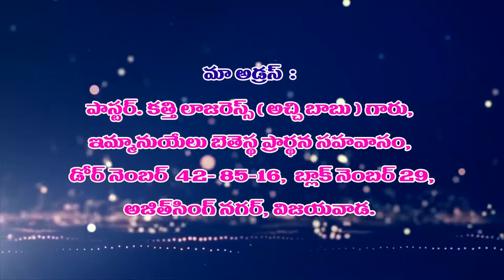lazarus garu 20 10 2021